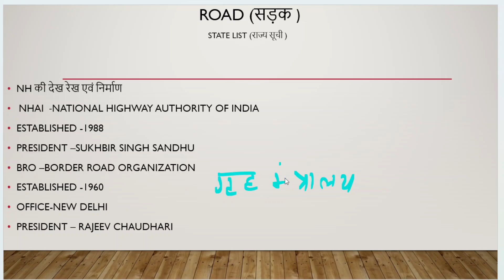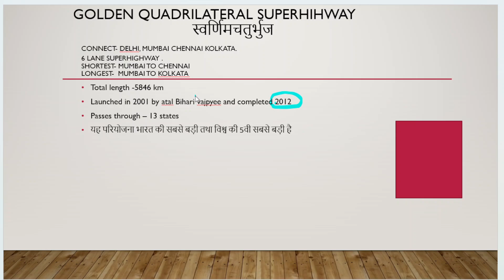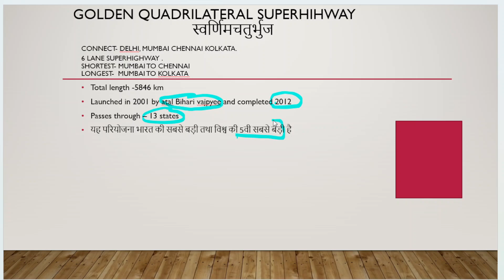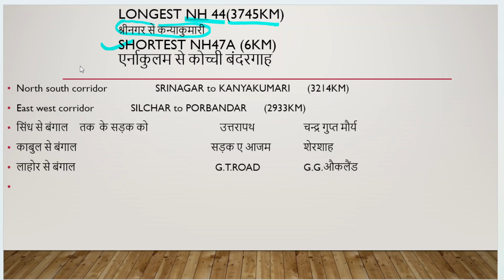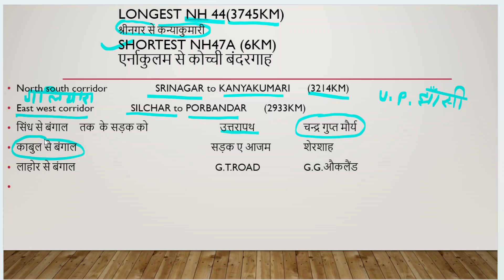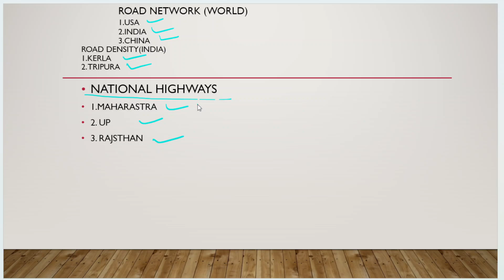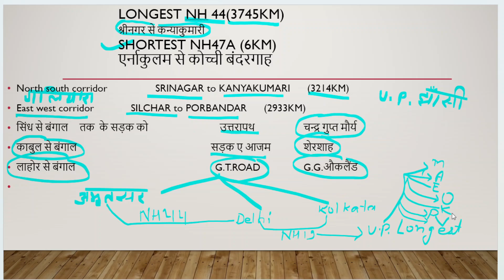NATIONAL HIGHWAY se sambandhit important Questions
Important Questions for ssc cgl